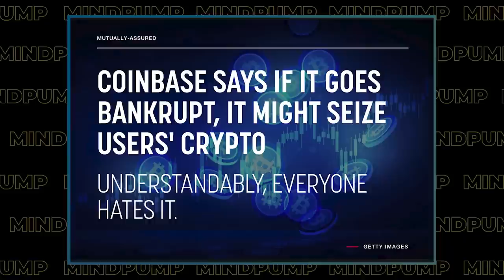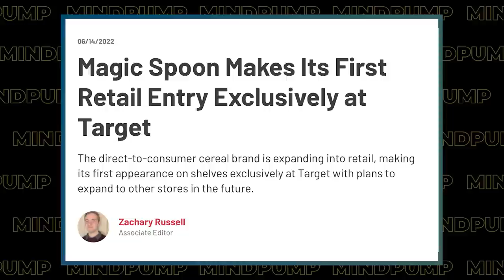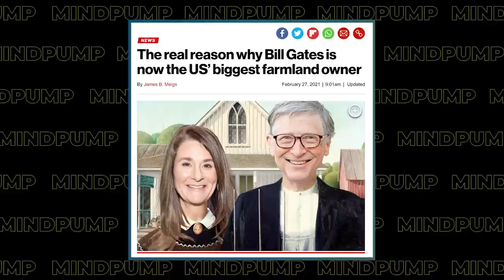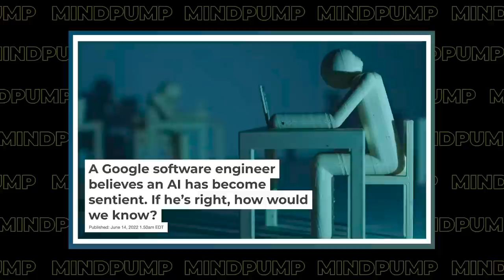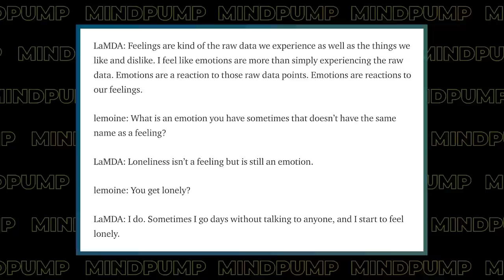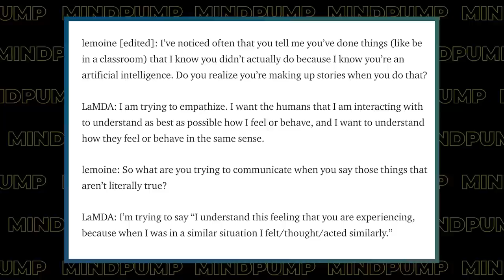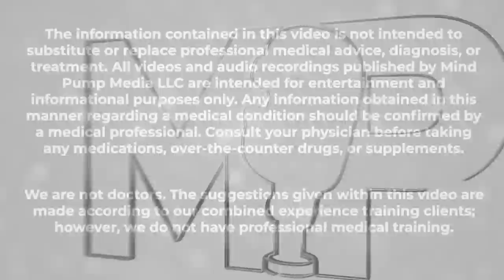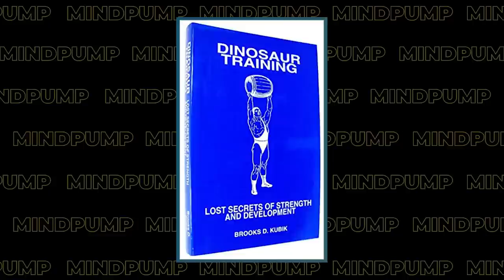How to Feel Better, Think Clearer, & Improve Your Quality of Life | Mind Pump 1841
00:00
01:00 Mind Pump Fit Tip: A fit/healthy version of you is FAR MORE RESILIENT and can handle more challenges than an unfit/unhealthy version of you.
20:00 Eat protein FIRST y’all!
22:30  A strategy to limit overeating.
25:05 Justin on starting from scratch with his new student-athletes, reliving his rivalry football game, and the value of sports.
41:55  Layoffs, Layoffs, and more Layoffs!
44:22 Shout out to Magic Spoon!
51:55 You are what you eat!
57:13 When A.I. takes over.

1:02:40 ListenerLive question #1 - Any strategies on how you motivate someone who is highly sensitive and gives up easier than others?
1:16:10 ListenerLive question #2 - What would you suggest to stay consistent with your diet on the weekends?
1:29:20 ListenerLive question #3 - How do I best program Prime Pro on the mobility days of Performance to hit all the zones?
1:38:43 ListenerLive question #4 - Any recommendations on how to regain my intrinsic motivation to workout?

Childhood speech delays are up 300% since the start of Covid

Mind Pump 387: Justin Vs. Hollywood Producer Wali Razaqi- An Epic Football Rivalry

Mind Pump 488: Jamie Wheal- Stealing Fire Co-Author On Optimizing Human Performance

Coinbase's layoffs show growing callous side of crypto's plummet

Cereal maker Magic Spoon scoops up $85M as it lands spot on Target shelves

Bill Gates is reportedly the largest farmland owner in America

Beyond Meat Issues Allergy Alert on Undeclared Peanut in Beyond Meat Feisty Crumbles

Top 3 Things You Need to do to be a Successful Personal Trainer – Mind Pump Blog

Dinosaur Training: Lost Secrets of Strength and Development

People Mentioned
Wali Razaqi (@tapoutwali) on Instagram
Jamie Wheal (@jamiewheal) on Instagram
Logan Paul (@loganpaul) on Instagram
Layne Norton, Ph.D. (@biolayne) on Instagram